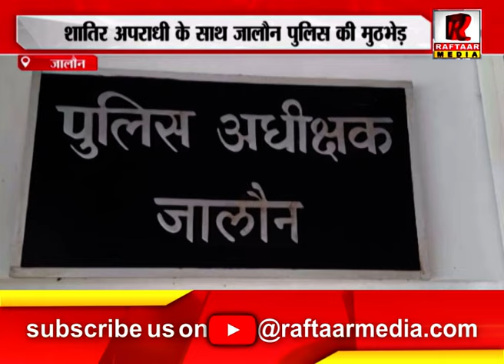जालौन : शातिर अपराधी के साथ जालौन पुलिस की मुठभेड़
Raftaar Media